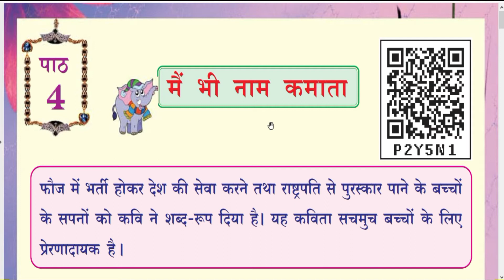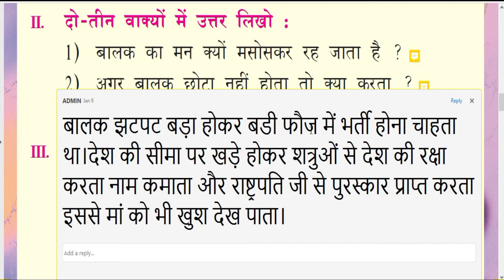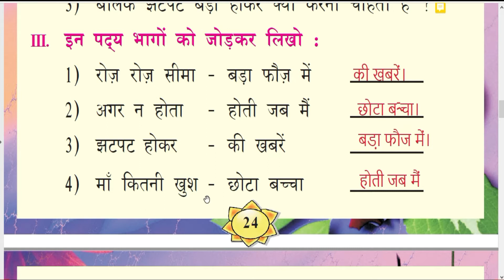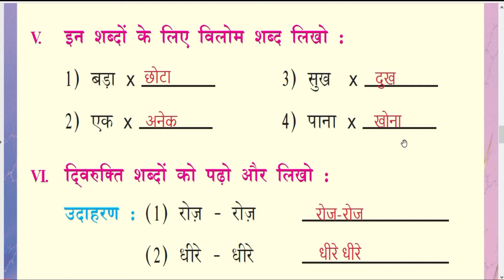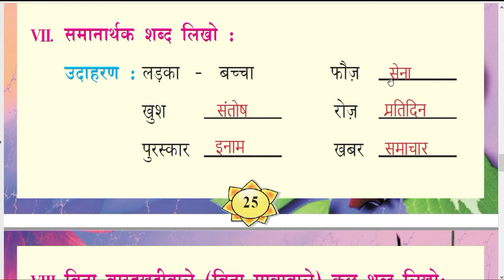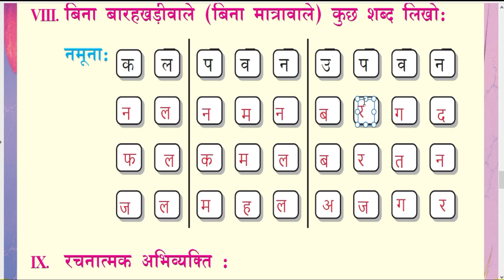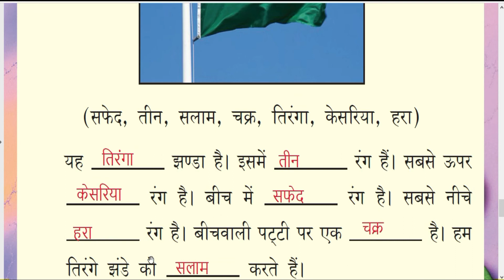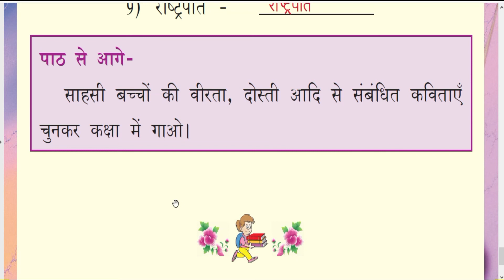मै भी नाम कमाता । Mai Bhi naam kamaatha | Question and answer | 7th Hindi chapter 4 QnA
me bi nam kamata